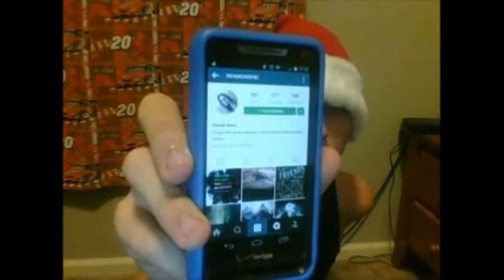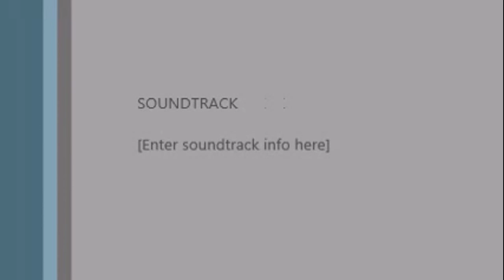NASCAR Thunder 2004 Chirstmas Shootout.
Though Florida is an unorthodox location for a Christmas themed race, were holding it there anyway. 36 of nascar's elite will do battle at  the world's center of racing in a no-holds barred race for 1,000,000 dollars at the end. Who will get all the toys this year from Santa? Who will get coal in their stocking Christmas morning? Find out on NASCAR on ESPN. (Even though ESPN sucks ass)